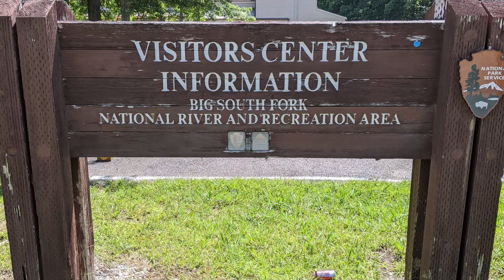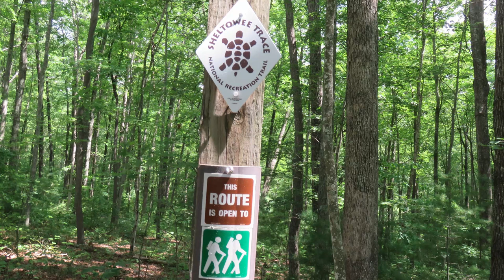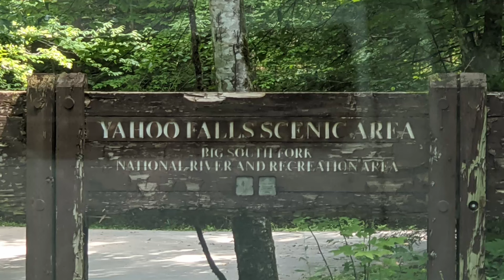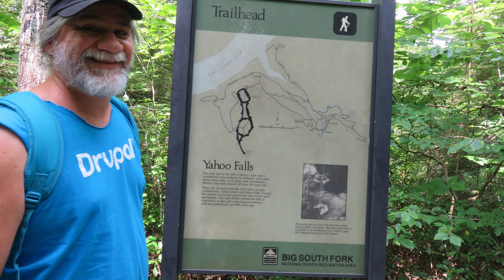Bandy Creek Campground at the Big South Fork National River & Recreation Center TN, KY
We had a great time camping at this campground.  The hiking and weather were great.  We had a problem with the water and electric on our last day but that didn't spoil the fun.